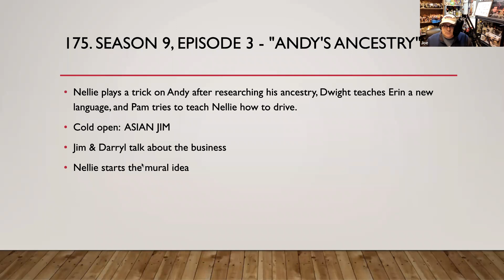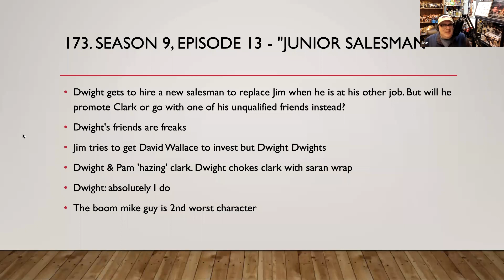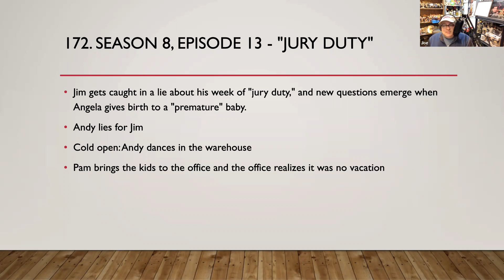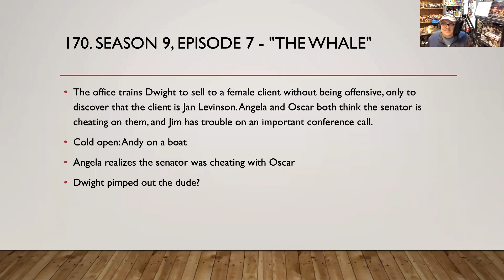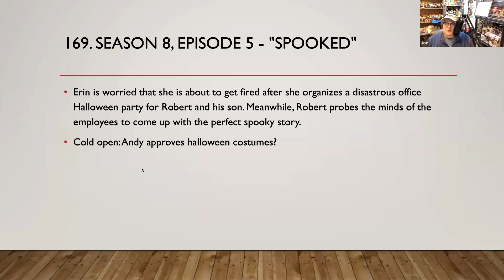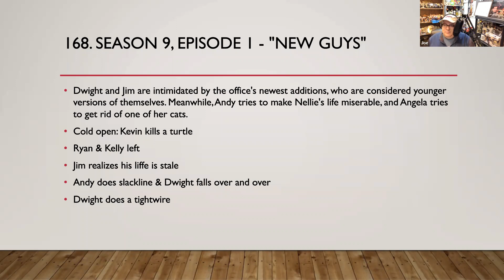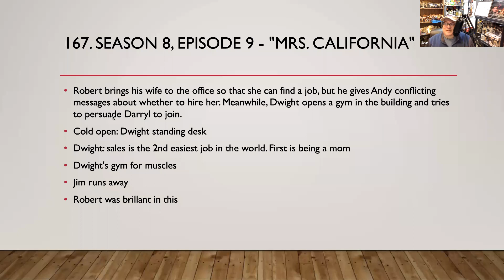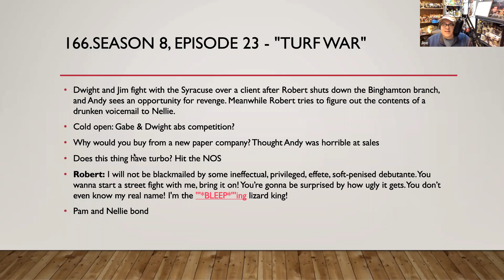Episode 686 - Every Episode of The Office Ranked - Numbers 175 to 166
In this episode, I continue ranking every episode of The Office!